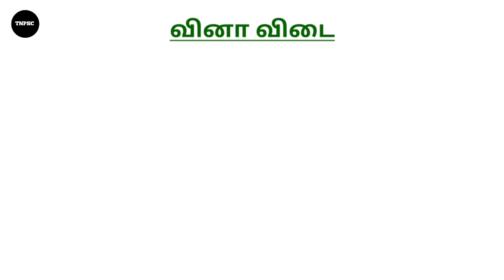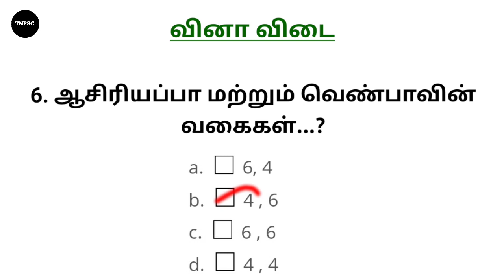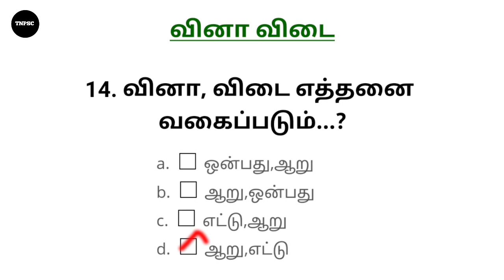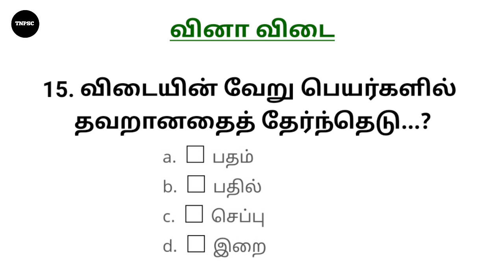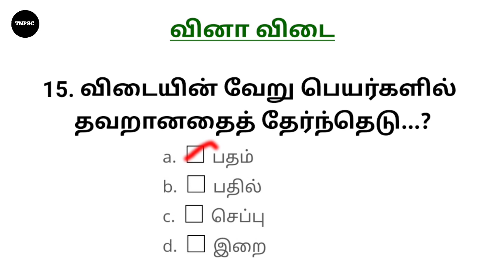tnpsc group 4 exam question and answer || 10th tamil new syllabus question and answers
tnpsc group 4 exam question and answer || 10th tamil new syllabus question and answers || tnpsc group  new pothu tamil || TNPSC Growp-4 live coaching classes || TNPSC Online Coaching Classes in youtube || tnpsc online class || tnpsc group 4 vao exam questions and answers || tnpsc group 4 question paper with answers in tamil || tnpsc exam group 4 || tnpsc group 4 general tamil || tnpsc group 4 general studies current events ||
tnpsc group 4 general studies history and culture of india and tamil nadu ||

TNPSC CHANNEL